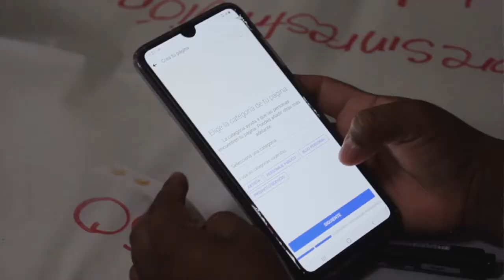Por TIC Mujer, una gran iniciativa que muestra a las mujeres empoderadas con la tecnología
Conoce el programa que se genera desde el Ministerio TIC enfocado a brindar espacios de participación a las mujeres.